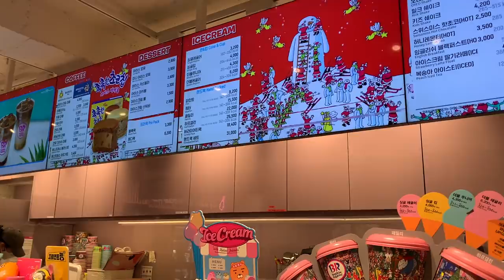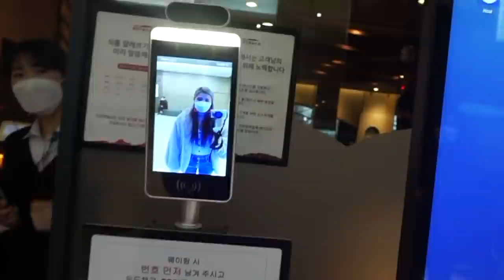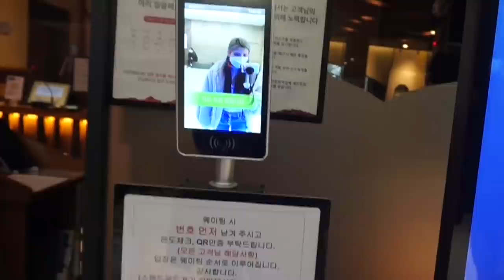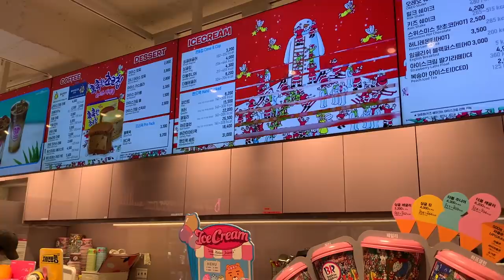¡Así celebré mi CUMPLEAÑOS en Corea! 🎉 TODO EL DÍA CONMIGO I Hanna Coreana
Subscríbete aquí en mi canal, si aun no lo estás para que yo pueda ser tu..¡COREANA FAVORITA!